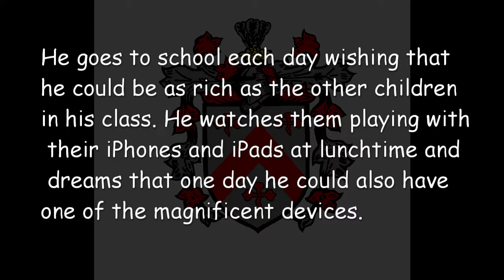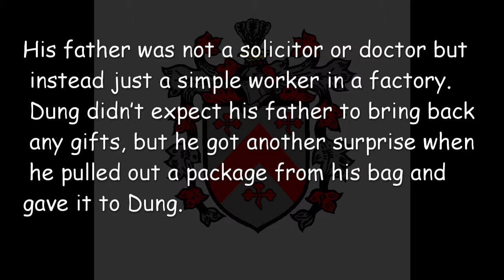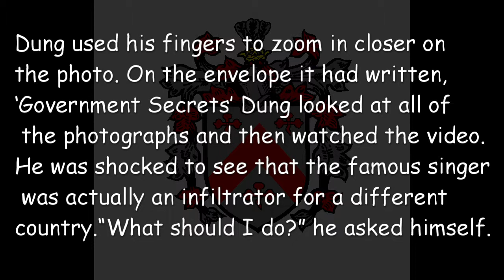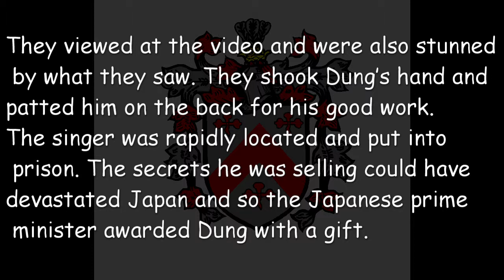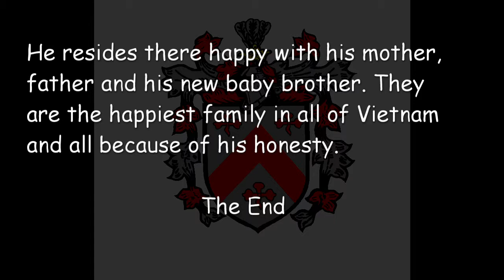iSpy - Megaminds 4